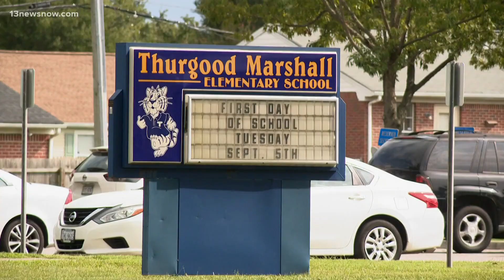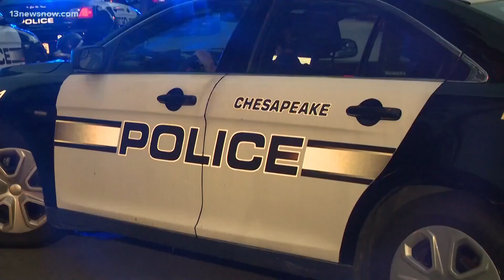Chesapeake mayor: Fight likely led to shooting that killed 14-year-old, injured 4 others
The incident happened Saturday afternoon. Chesapeake police were called to the 1300 block of Drayton Road for a report of shots fired.